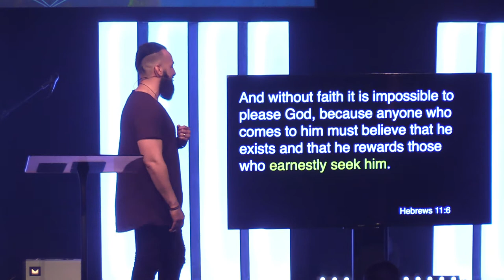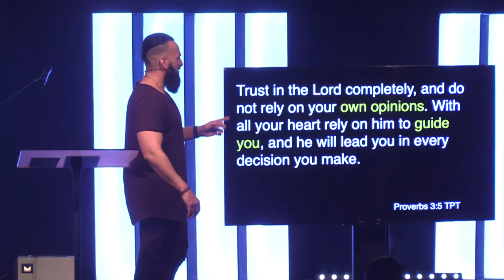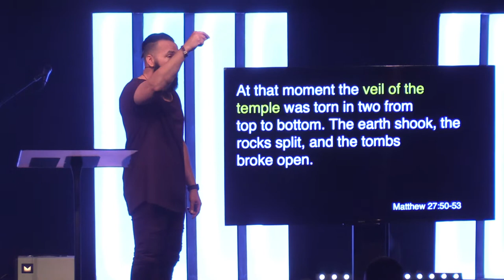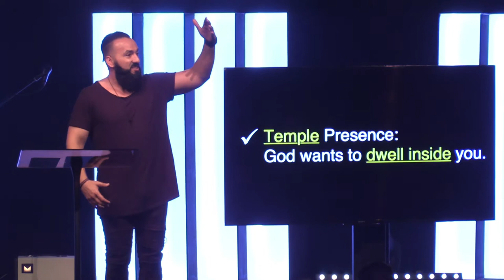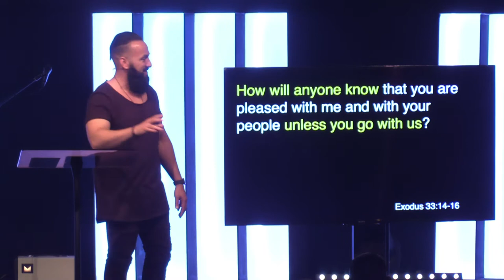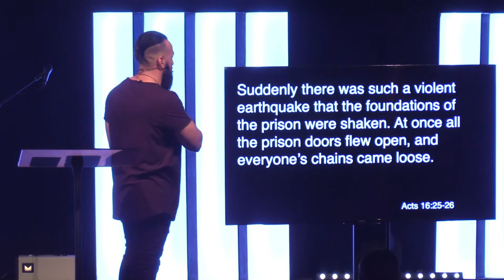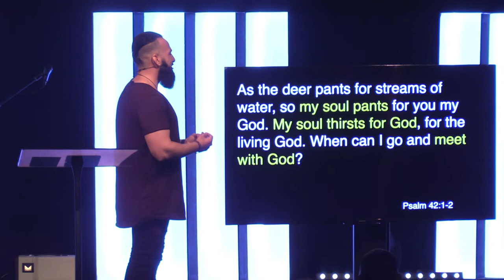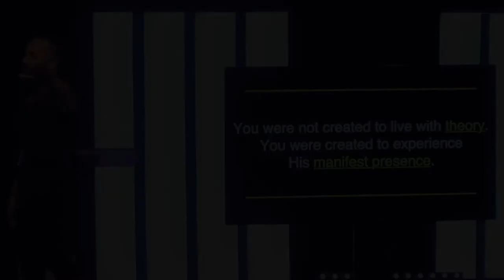Postured for Presence // Postured (Part 3)